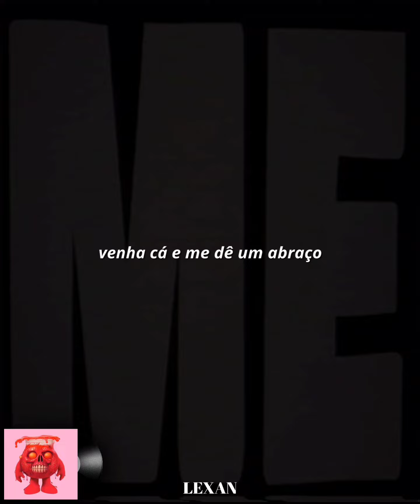Bring Me The Horizon // Kool-Aid (Para Status)